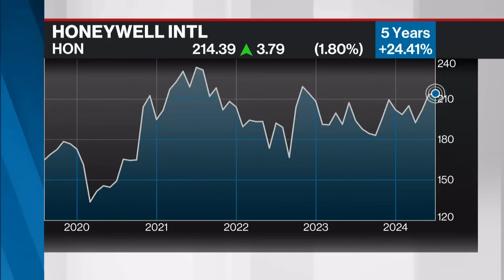Carbon tax regime is broken and has got to go: Dan Kelly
CFIB president Dan Kelly, joins BNN Bloomberg to discuss how as small businesses wait for $2.5 billion rebate, 83% want the entire federal carbon tax system scrapped.